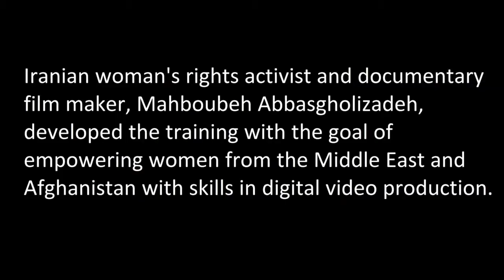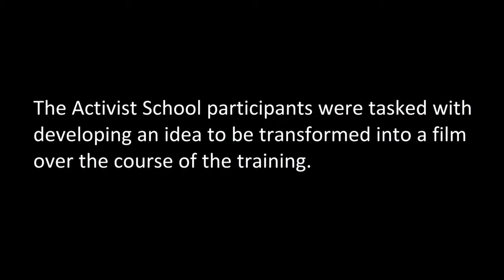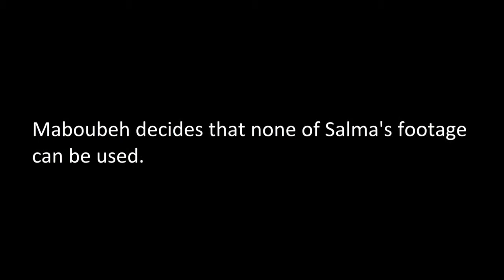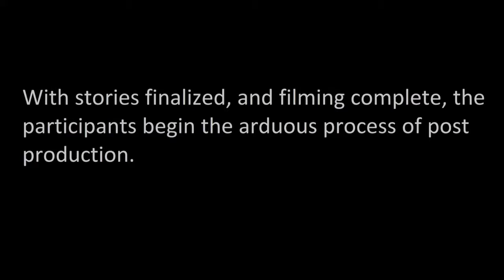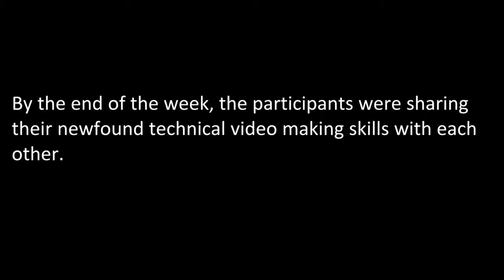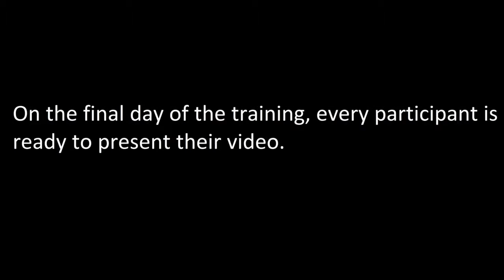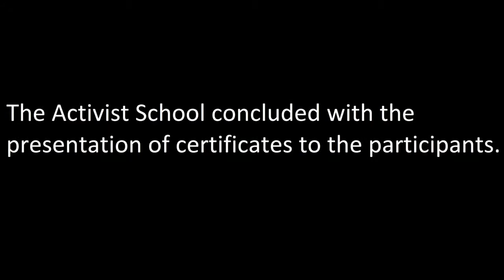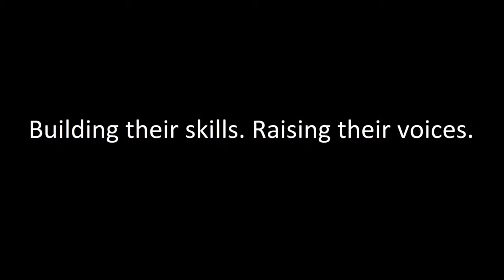Citizen Video Journalism Activist School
Isis International 'Citizenship Video Journalism' Activist School for women from Afghanistan and the Middle East, held on December 8-15, 2012 in Bangkok, Thailand.